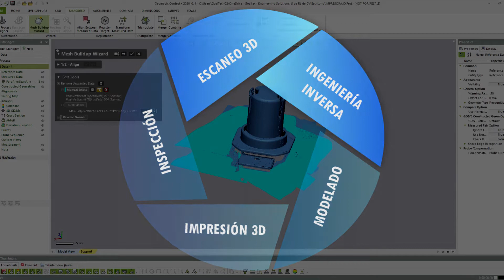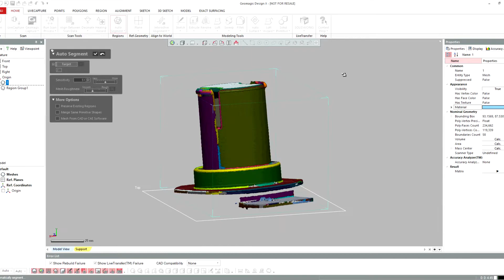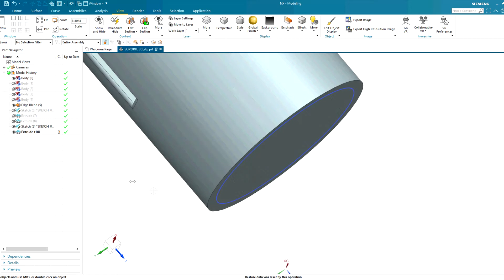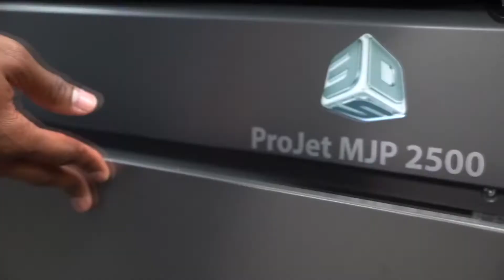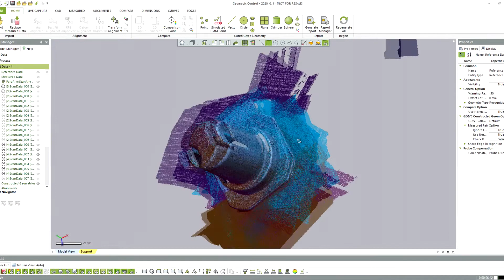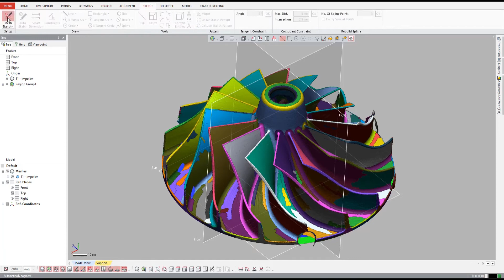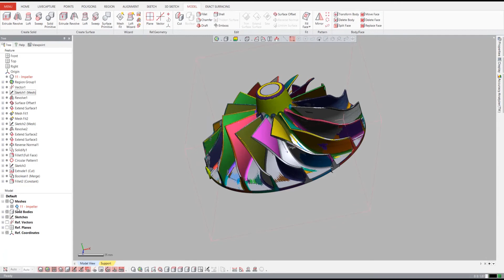Ciclo de Optimización de un producto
Mira el vídeo y descubre como el uso de tecnología 3D puede ayudarte a optimizar tus procesos y productos.